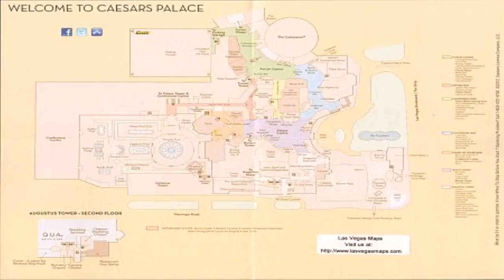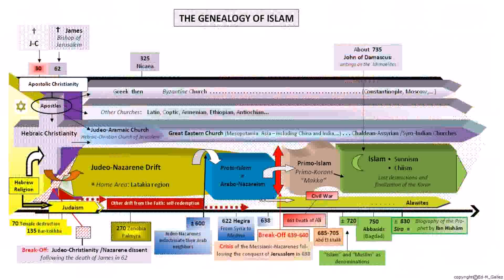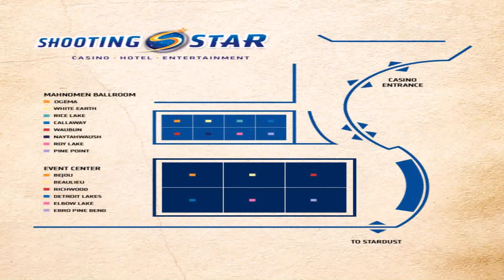Casino Floor Plan Pdf (see description)